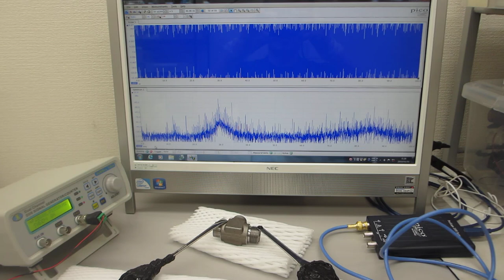メガヘルツの超音波発振による、新しい部品検査技術